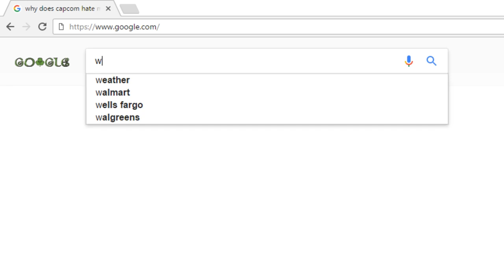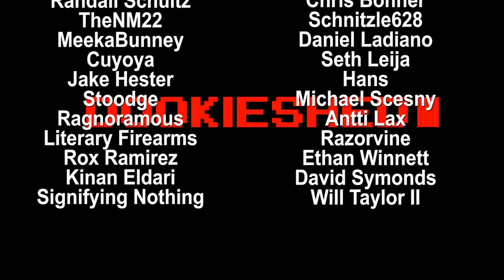MegaMan ▶ Awesome Fan Games!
There are a lot of really cool MegaMan fan games out there, and dookieshed has decided to play a bunch of ‘em and make a video about it for the 3rd installment of Mega Man March!

WARNING!
Please use these download links at your own risks! Be aware of the legality of downloading ROMs and emulators! I’m pretty sure you’re not supposed to download a ROM unless you own the physical game.

dookieshed on Facebook!

dookieshed on Twitter!

dookieshed on Instagram!

Intro/outro music: Mega Man 2 Nuclear Flash by zircon, Sixto Sounds